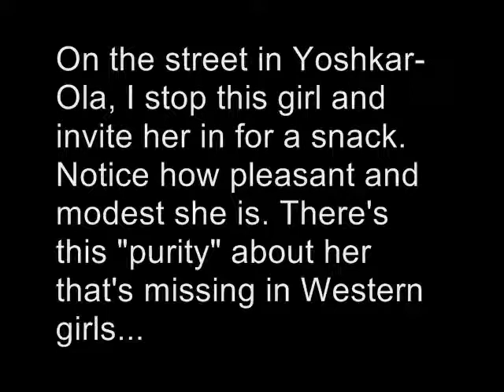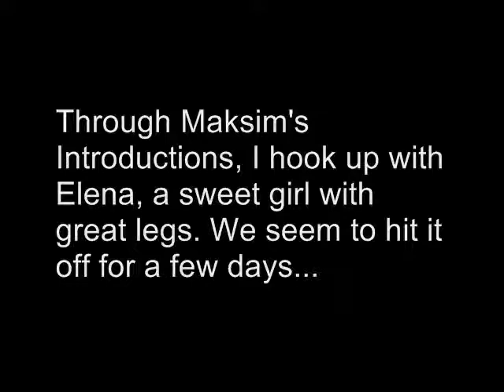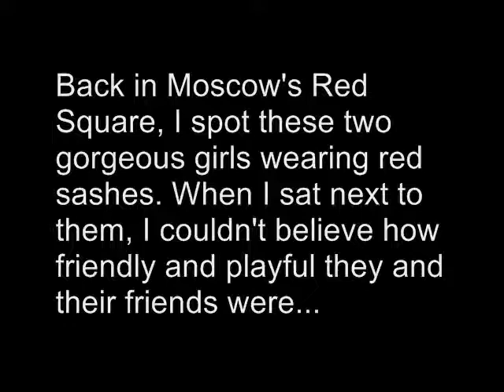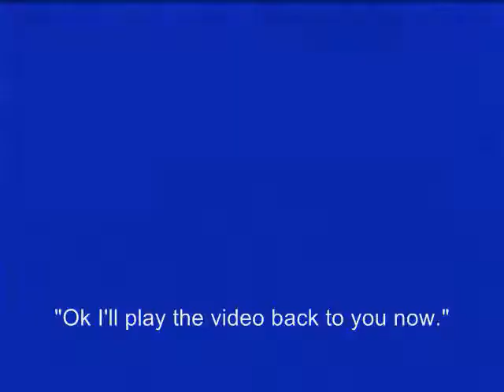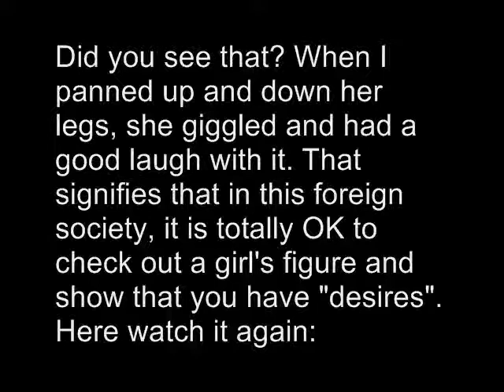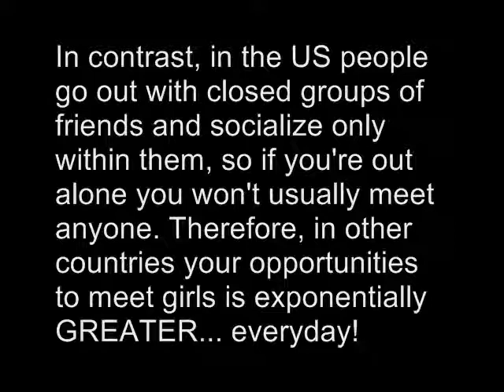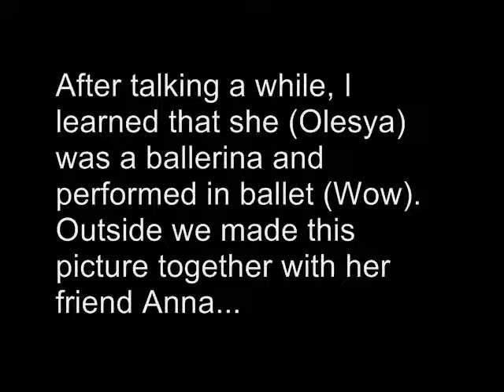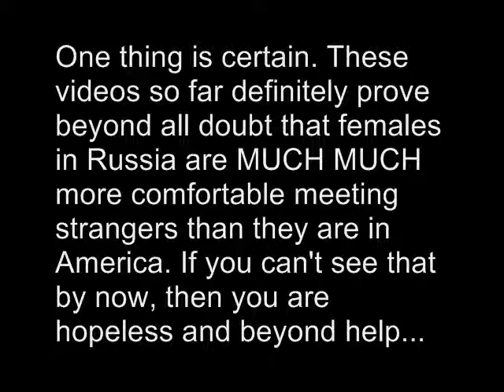Female Encounters of the Foreign Kind - Part 4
My video series "Female Encounters of the Foreign Kind" shows how women/girls abroad are a thousand times more open and approachable than in America, and how easy and natural it is to meet and date women/girls in Russia and Eastern Europe! They are composed of clips from my 38 hrs of video footage in Russia and Eastern Europe over the span of 3 long trips. This series also shows how free flowing the social environment is in Russia, in total contrast to America where the women/girls are super uptight, antisocial, and closed off, as we all know. The difference is greater than you can imagine. See for yourself. I took these videos as proof while I was there because I knew that no one would believe my words alone. But with this, I have hard evidence. All the videos are unscripted, unrehearsed and natural.